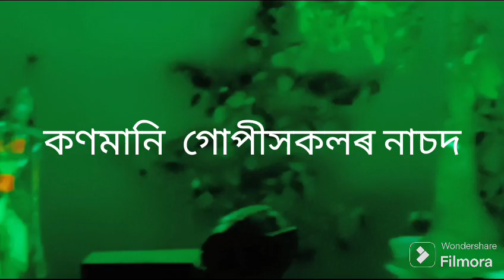ৰাসৰ গোপী গোপীনী সকলৰ নাচ ৷ কি সুন্দৰ নৃত্য পৰিবেশন কৰিছে কণমানি হতেঁ ৷ আপুনিও অলপ উপভোগ ৰৰক ৷